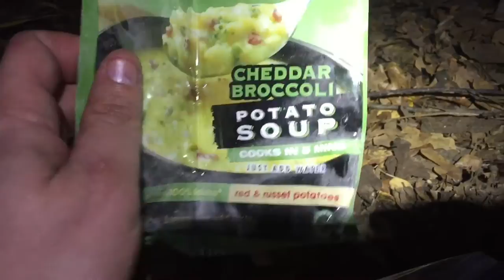Hammock Overnight Cut Short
Wanted to test my hammock and pad combo I use for temps 50 degrees F and above. I ended up packing up and walking out around 1am.